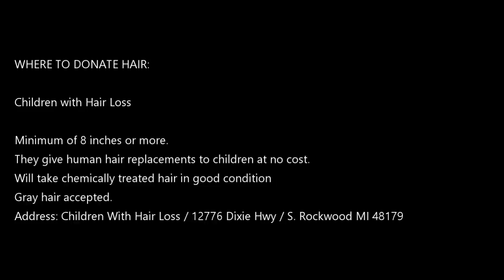WHY I CUT MY HAIR OFF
Here are some organizations I found online!

Pantene Beautiful Lengths

Minimum of 8 inches or more.
They give free real-hair wigs for women with cancer.
Cannot be more than 5% gray
No permed or treated hair with permanent color.
Address: Pantene Beautiful Lengths / Attn: 192-123 / 806 SE 18th Ave / Grand Rapids MN 55744

Children with Hair Loss

They give human hair replacements to children at no cost.
Will take chemically treated hair in good condition
Gray hair accepted.
Address: Children With Hair Loss / 12776 Dixie Hwy / S. Rockwood MI 48179

Wigs for Kids

Minimum of 12 inches or more.
No chemically treated, gray hair, or dreadlocks
Wigs for Kids never charges the families that are receiving these custom Hair Replacement Systems.

► Please THUMBS UP if you liked the video =)

ROAD TRIP | MT. RUSHMORE | BADLANDS

❋ ❋ Follow Me ❋ ❋

username: mrs_noche